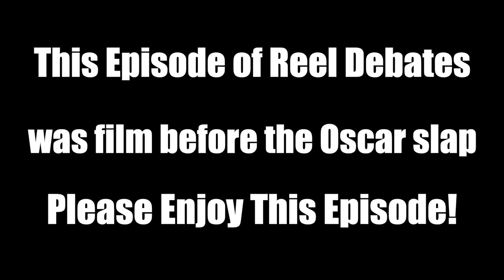What's The Best Will Smith Movie? -Reel Debates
Tune In To The Season Finale Of ReelDebates Season 3! Today Topic is What is the best Will Smith Movie?

ROUND 1 Introduction of the Movie
ROUND 2 Battle Round
ROUND 3 Closing Statements